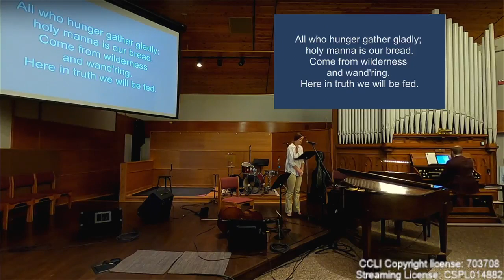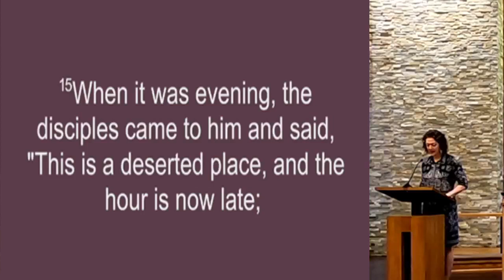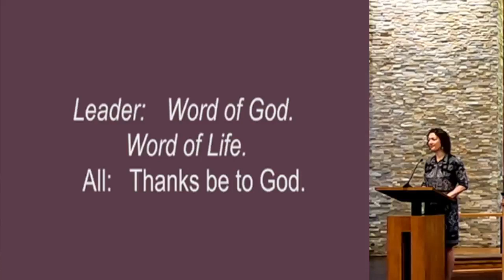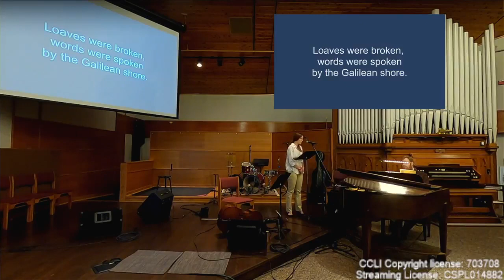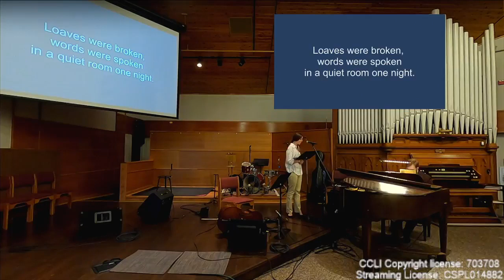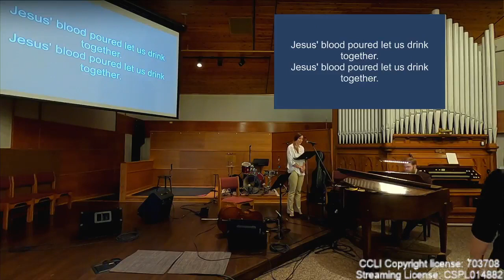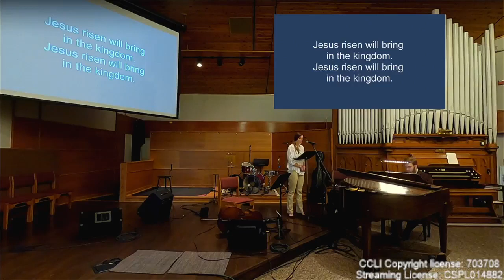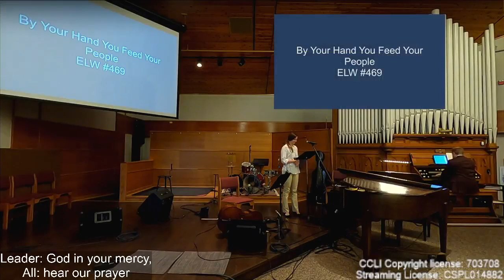Worship 08.06.2023 9am